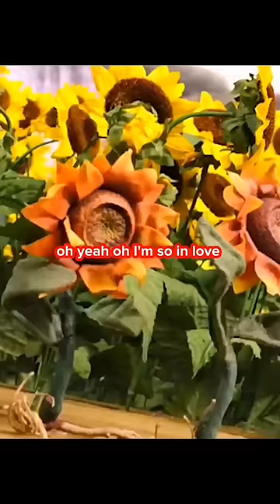Anakin Skywalker Cuts Some "Flowers"